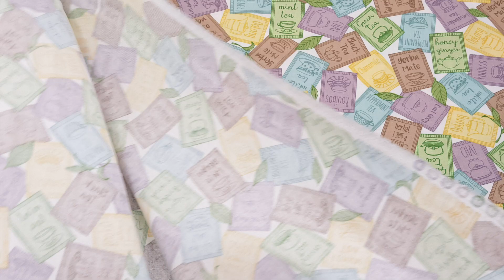white fabric colorful tea drink packet Ink & Arrow